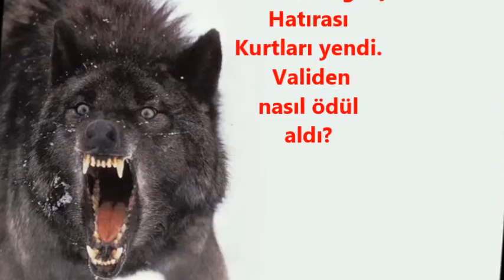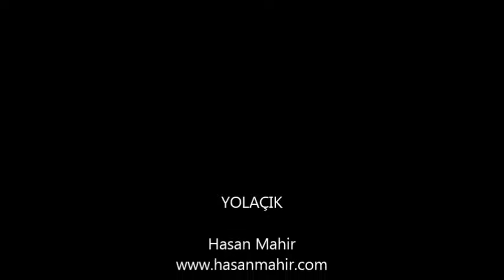Kurtlarla Dans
Mardinli ihtiyar dedenin kurtlarla mücadelesi. Mardin şivesi ile  güzel bir anlatım. Kurtlar ile mücadelesinin sonunda vali tarafından ödül almış.